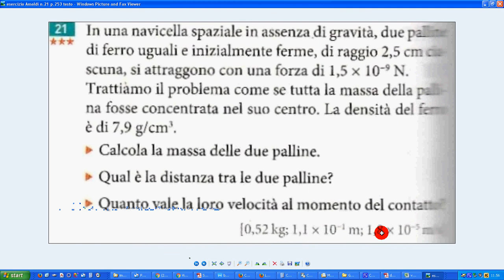esercizio Amaldi n 21 p 253